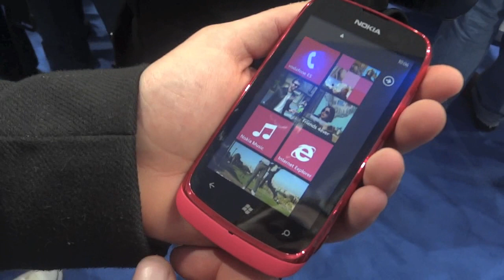Nokia Lumia 610 Hands-on MWC 2012 Barcellona ITA